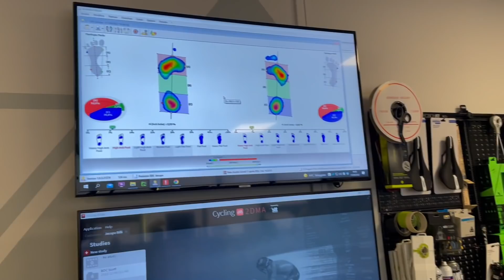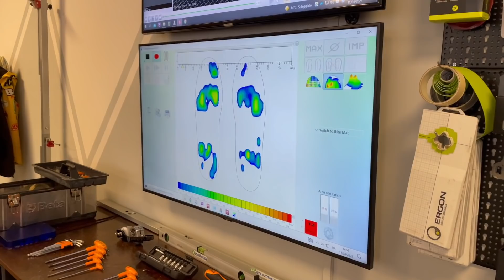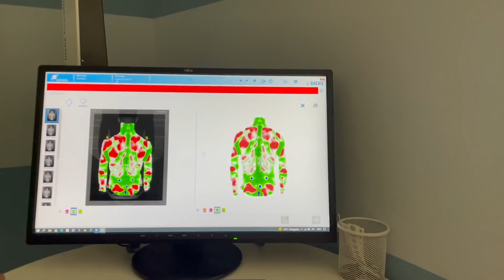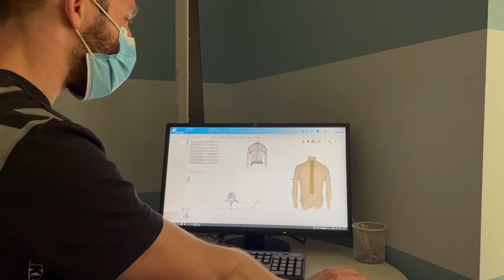I KING della BIOMECCANICA: SPORT 3D (Parte 1) 👑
Ciao raga, in questo nuovo video vi mostro a chi mi appoggio ormai da qualche anno per la mia posizione in sella e non solo…
Buona visione ;)

LINK PER le LUCI da BICI OLIGHT:
RN180 TL

LINK PER ACQUISTARE LA INSTA CON un REGALINO da questo

Mi vuoi spedire qualcosa? Mandala qui:
Jacopo Billi
B.ta Verna 12
Rocca Canavese 10070 (TO)

La mia ATTREZZATURA per i VIDEO e per la BICI:
Iphone 11
GoPro Hero 8 Black
GoPro Hero 7 White
Kit accessori GoPro
Microfono Neewer NW-800 Studio
Hard Disk Toshiba
CREMA ASSOS
Cassa UE BOOM 2
Bilancia VIGORUN
Apple Watch
Kit Riparazione
Telesin case batterie GoPro